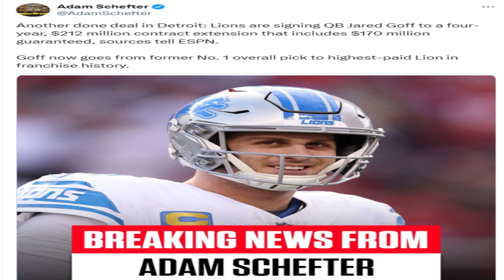Detroit Lions OFFICIALLY Sign Jared Goff To MASSIVE FRANCHISE Changing Deal!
And with that Goff is the Franchise QB of the Detroit Lions!